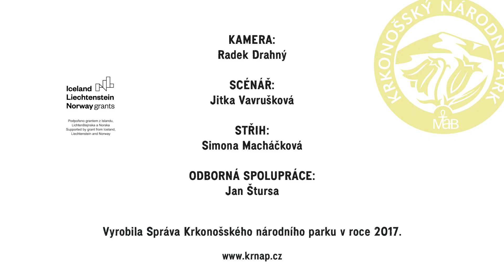Rozrazil lékařský | Poklady krkonošské přírody 2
Správa Krkonošského národního parku představuje další z pokladů krkonošské přírody.

Krkonoše - ostrov tundry uprostřed Evropy - jsou unikátní mozaikou horských ekosystémů. Svahy hor osídlují horské lesy a louky, horní partie plochých hřebenů porůstá borovice kleč, alpínské trávníky a rašelinná společenstva. Druhově bohaté jsou také karové oblasti, vzniklé působením ledovců v minulosti. Pro tuto výjimečnost a krajinnou hodnotu byly v roce 1963 vyhlášeny národním parkem.

Hudba: Mattia Vlad Morleo - Flowing Air